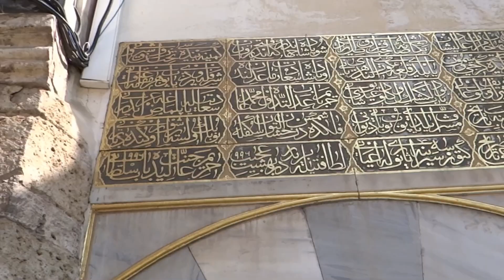托普卡匹皇宮3/11 - 土耳其伊斯坦堡 Topkapi Palace, istanbul (Turkey)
托普卡匹皇宮位,自1465年至1853年一直都是鄂圖曼帝國蘇丹,在城內的官邸及主要居所.托普卡匹皇宮是昔日舉行國家儀式及皇室娛樂的場所,現今則是當地主要的觀光勝地.托普卡匹皇宮翻譯過來成為「大炮之門」,昔日碉堡內曾放置大砲,故以此命名.